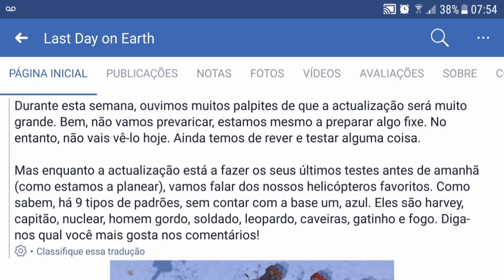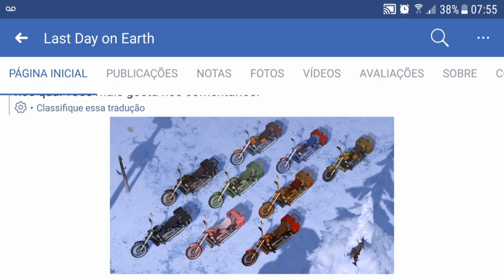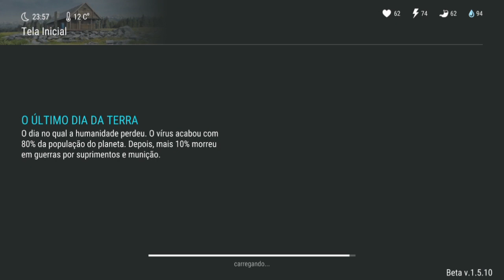CONFIRMADO - SAI HOJE A MAIOR ATUALIZAÇÃO 1.6 DO LAST DAY ON EARTH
SAI HOJE A MAIOR ATUALIZAÇÃO 1.6

PROGRAMAS QUE USO EM MEUS VÍDEOS :

PIXEL LAB
PS TOUCH
KINE MASTER
POWERDIRECTOR
AZ SCREEN RECORDER PRO
SCR